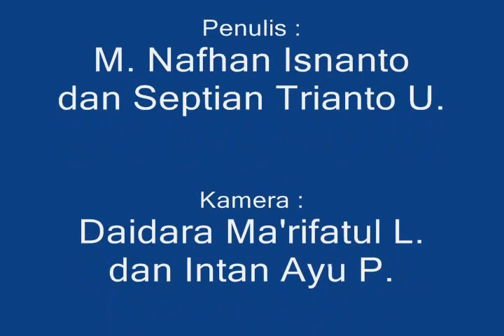Cara Berbisnis warnet dan Studio Band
tugas wawancara Kelas X-5
siswa-siswi SMA Negeri 1 Plemahan